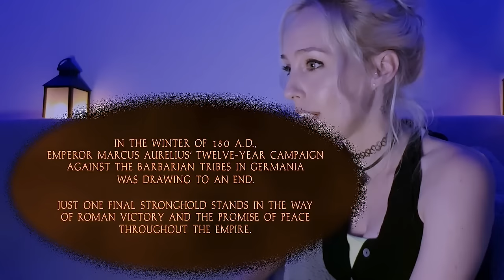Movie Reaction - Gladiator (2000) - First Time Watching (Re-upload)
"I was the best because the crowd loved me. Win the crowd, and you'll win your freedom." What a brilliant film! I'm really hoping the second one is just as good.

Stars: Russell Crowe, Joaquin Phoenix, Connie Nielsen

Original Video: Gladiator (2000)